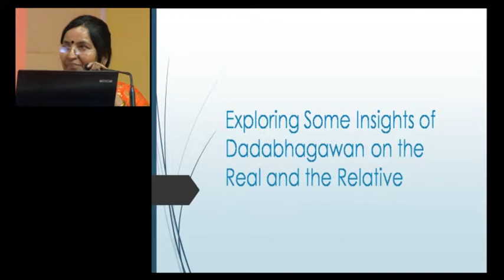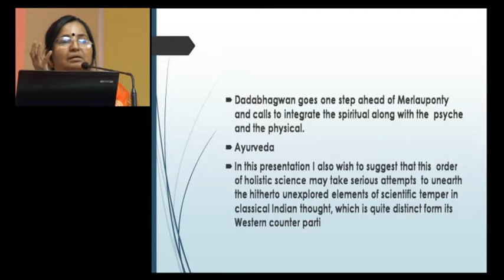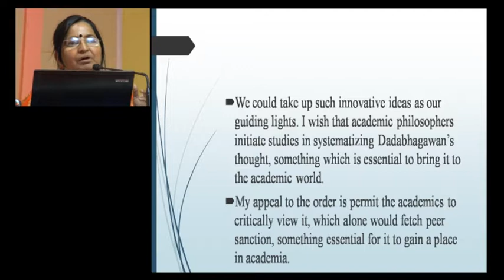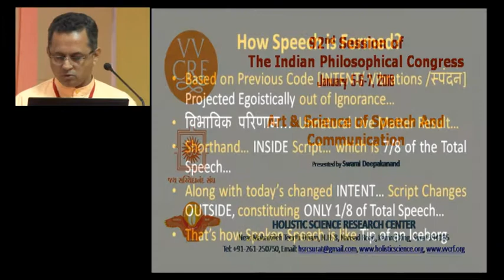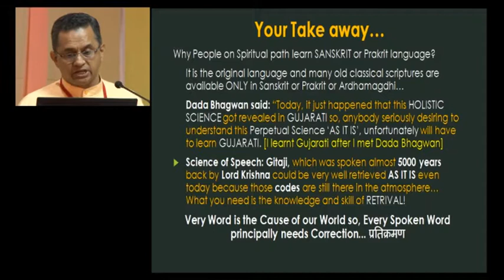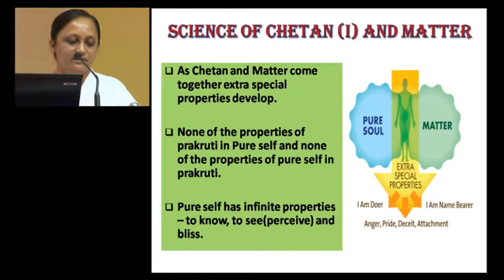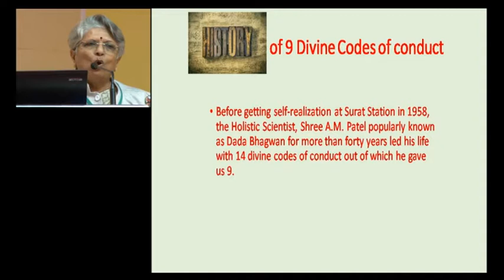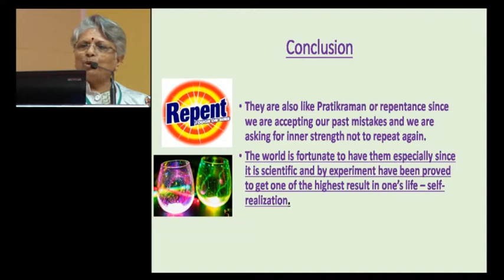Indian Philosophical Congress - 05 - 07Jan 2018 - Holistic Science of Life & Living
Indian Philosophical Congress - Date - 05 - 07/JAN/2018 -  Holistic Science of Life & Living